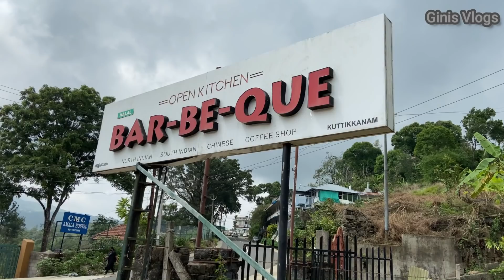Short trip to peerumedu/ Farmhouse visit/Ginis Vlogs epi 202